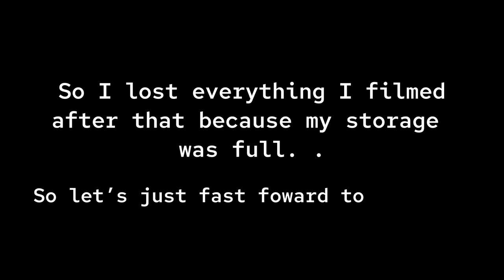Our Kids Reaction to Meeting New Baby ! | Going home Vlog + Baby’s first Bath !!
Hey Loungers🤎